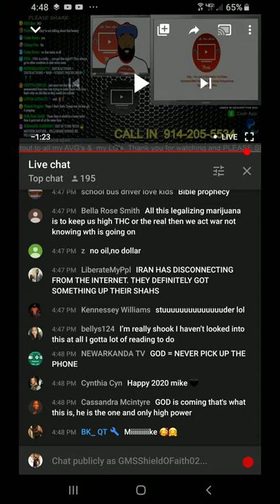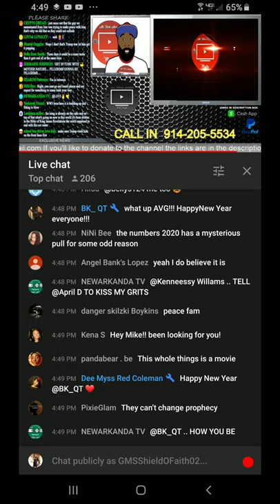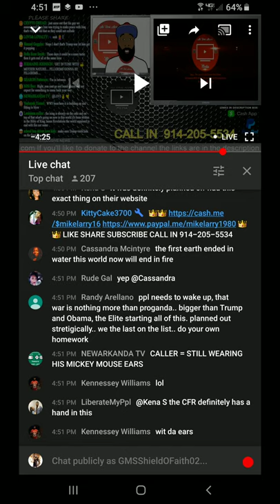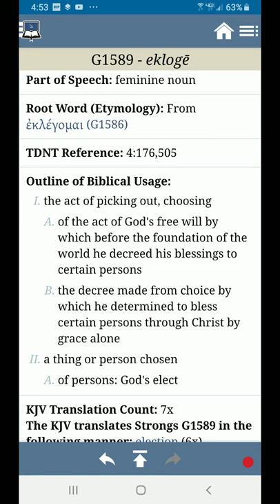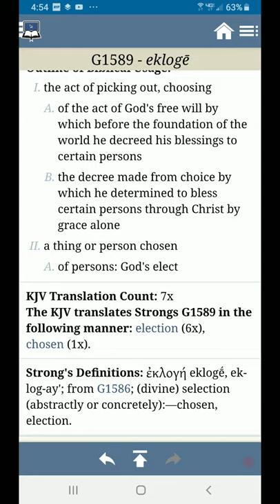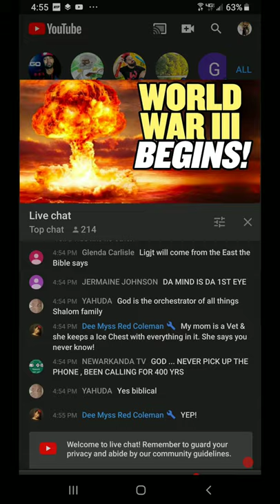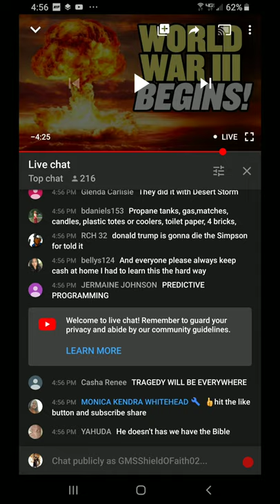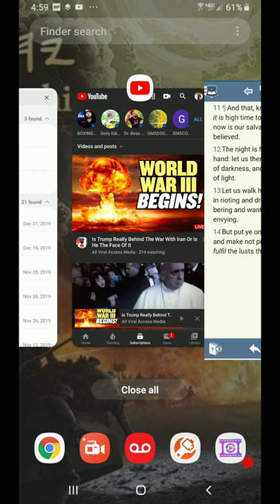and the rest were blinded { 2/3rds }